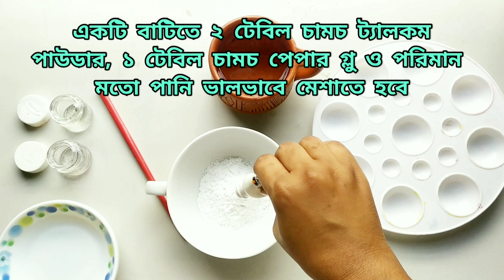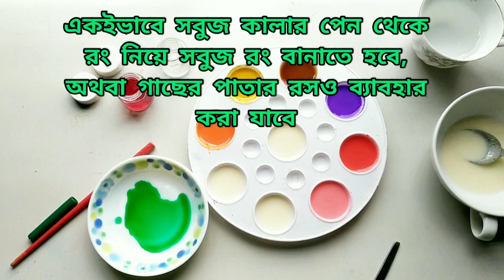How to make paint at home | DIY Acrylic paint | watercolour | Homemade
Hello everyone, in this video I'm showing how to make paint at home with home remedies.

Yellow - Turmeric powder
Orange - orange food colour
Red- wasted colour pen or juice of bit root
Pink - wasted colour pen or juice of bit root
Green- wasted colour pen or leaf's juice
Brown - soya sauce
Blue- chamak whitening blue of cotton
Black - Ink of ballpen

Introduction Music: Mornings
Musician: Jef
Video Music: 月华